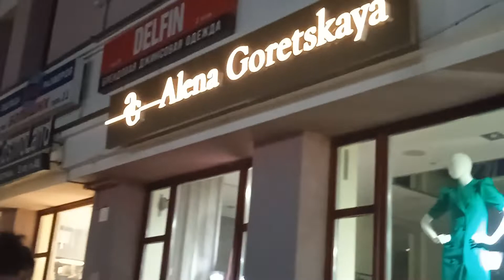24.08.2022 Brest Belarus ...Walks with Victoria ПОДПИСЫВАЙТЕСЬ НА МОЙ ЮТУБ КАНАЛ И ТИК ТОК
ДАВАЙТЕ ЗНАКОМИТЬСЯ.

Салон "ОФИР" Виктории. SALON "OFIR" VICTORII
В телеграмм канале.

WhatsApp Viber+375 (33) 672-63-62 мтс

ВЫ МОЖЕТЕ ОКАЗАТЬ МНЕ  ПОДДЕРЖКУ НА РАЗВИТИЕ МОЕГО КАНАЛА:

YOU CAN PROVIDE ME SUPPORT FOR THE DEVELOPMENT OF MY CHANNEL:

BELARUSBANK
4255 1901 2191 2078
06/24